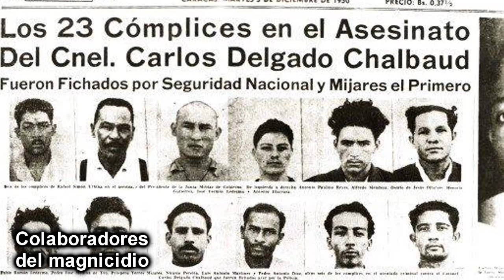Discurso de Pérez Jiménez sobre el asesinato y Funeral de Carlos Delgado Chalbaud (Video + Fotos)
Nació en Caracas el 20 de enero de 1909
Murió en Caracas el 13 de noviembre de 1950

Carlos Delgado Chalbaud formó parte de la generación de jóvenes militares ( Marcos Pérez Jiménez, Luis Llovera Páez ), que llegó al poder a raíz del golpe de Estado que derrocó a Isaías Medina Angarita el 18 de octubre de 1945, y que rigieron los destinos de Venezuela hasta el 23 de enero de 1958. Su muerte acaecida el 13 de noviembre de 1950, ocurrió bajo circunstancias extrañas que han suscitado varias especulaciones. Fue hijo del general Román Delgado Chalbaud y de Luisa Elena Gómez Velutini. Apenas había cumplido los 4 años de edad cuando su padre fue encarcelado en La Rotunda por orden del general Juan Vicente Gómez, quien era su padrino. Viajó con su familia al exilio, a París, donde realizó sus estudios secundarios en el Lycée Lakanal.

Juventud en el exilio y conspiración:

En 1927, Ramón Delgado Chalbaud, su padre, fue liberado de la cárcel y se reunió nuevamente con su familia en París, comenzando además los preparativos de una invasión para derrocar a Gómez. Es en este ambiente conspirativo en el que creció Carlos donde tuvo la oportunidad de tratar de cerca a los exiliados venezolanos residentes en Europa, entre los cuales destacan viejos antigomecistas como José Rafael Pocaterra y Rufino Blanco Fombona, así como algunos miembros de la denominada “generación del 28”, que llegaron a París a raíz de los acontecimientos de febrero y abril de 1928, entre otros, Armando Zuloaga Blanco y Miguel Otero Silva.

Fue miembro de la expedición del Falke, la cual desembarcó el 11 de agosto de 1929 en las costas de Cumaná, con el objeto de derrocar la dictadura de Juan Vicente Gómez. Ante el fracaso de la operación y la muerte de su padre, regresó a París donde completó sus estudios de ingeniería en la École des Travaux Publics. Se casó durante este tiempo, con una estudiante de origen rumano, Lucía Devine, de filiación comunista, frecuentando con ella los círculos radicales universitarios parisinos y estableciendo contactos con prácticamente todos los grupos de exiliados, tanto europeos como latinoamericanos, que residían en la capital francesa. Trata sin mucho éxito, de encabezar un nuevo plan de invasión a Venezuela y para ello entró en contacto con los amigos de su padre y viajó a Barcelona (España) donde estableció lazos de amistad con Rómulo Gallegos en cuya casa se hospedó. Luego de la muerte del general Gómez (17 de diciembre de 1935), regresó a Venezuela. El presidente Eleazar López Contreras consideró entonces la posibilidad de incorporarlo a las Fuerzas Armadas, pero antes lo envió nuevamente a Francia con el fin de que completara sus estudios. Graduado de ingeniero en 1937, asistió a la Escuela Superior de Guerra de Versalles (1938) y al volver a Venezuela, fue incorporado al ejército como capitán adjunto al servicio de Ingeniería Militar en Caracas (1939) y luego como capitán comandante de la segunda compañía del batallón de ingenieros Francisco Avendaño (1941).

Golpes de Estado y presidente de la Junta Militar:

Posteriormente formó parte de la nueva generación de oficiales, cuyas aspiraciones en cuanto al cambio institucional del país llevan a la preparación del golpe de Estado del 18 de octubre de 1945. En el rol de capitán jefe de estudios de la Academia Militar de Caracas, se alzó en armas contra el gobierno del Presidente Isaías Medina Angarita formando parte de la Junta Revolucionaria de Gobierno (19 de octubre de 1945), encargándose además del Ministerio de Guerra y Marina, cuya denominación cambia al de Ministerio de Defensa. Ratificado en ese cargo por el presidente Rómulo Gallegos (febrero 1948), Delgado Chalbaud, como figura destacada de las Fuerzas Armadas, cristalizó a su alrededor la creciente oposición al gobierno de Acción Democrática. El golpe de Estado perpetrado por las Fuerzas Armadas el 24 de noviembre de 1948 que derrocó a Rómulo Gallegos llevó a Delgado Chalbaud a asumir el poder, como presidente de la Junta Militar de Gobierno que integró junto a Pérez Jiménez y Luis Llovera Páez. A comienzos de 1950, se discutió sobre un acuerdo para convocar a elecciones, disolver la Junta Militar y entregarle la Presidencia a un candidato de entendimiento entre los partidos políticos y las Fuerzas Armadas, que sería el propio Delgado Chalbaud y quien se fue perfilando como una personalidad política de gran importancia. Sin embargo, el 13 de noviembre de 1950 fue secuestrado por un grupo encabezado por Rafael Urbina López, siendo asesinado en una casa de la urbanización Las Mercedes de Caracas, propiedad de Antonio Aranguren. Las circunstancias que rodearon la muerte de Carlos Delgado Chalbaud han suscitado numerosas especulaciones.